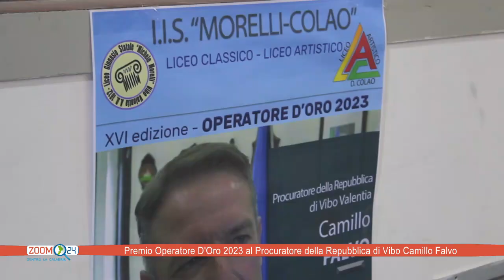Premio Operatore D'Oro 2023 al Procuratore della Repubblica di Vibo Camillo Falvo